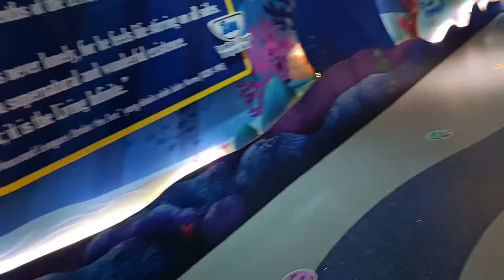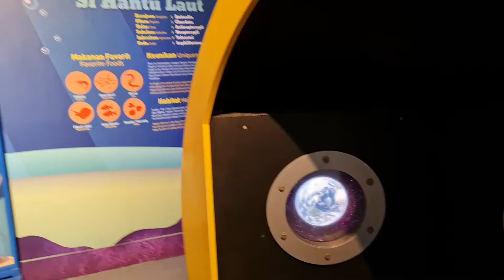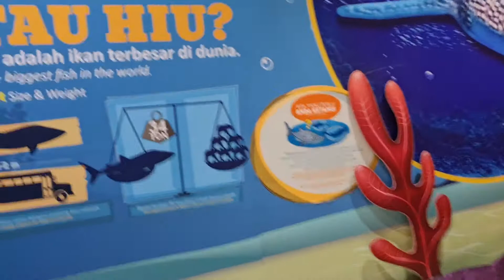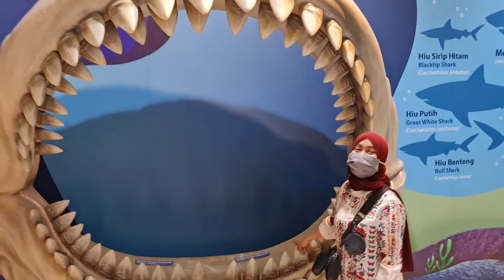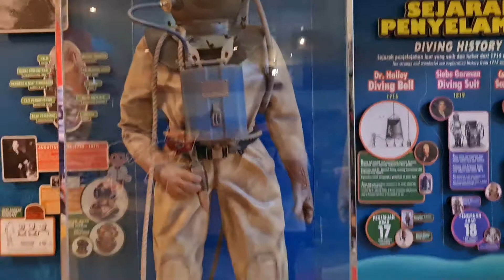Science Center Ocean World Trans Studio Bandung 2021 Belajar Mengenal Dunia Laut.. Ada Hiu nya Gaess